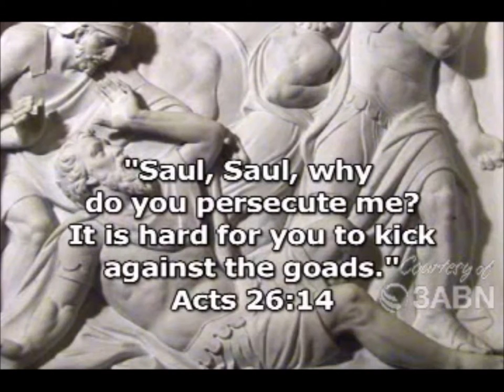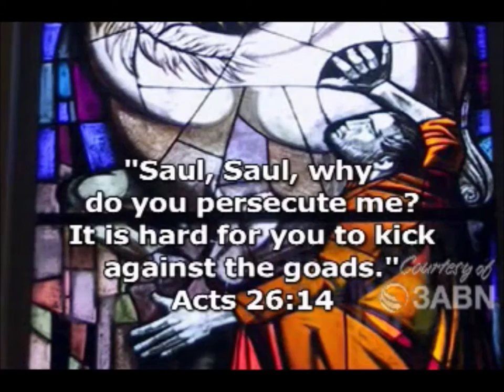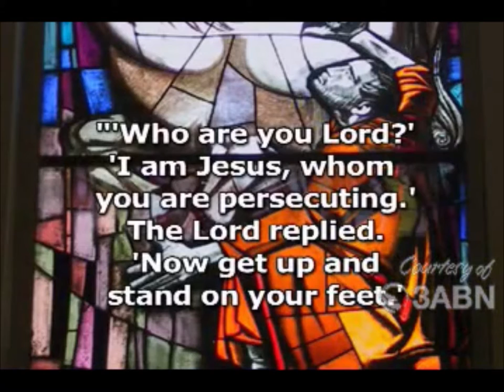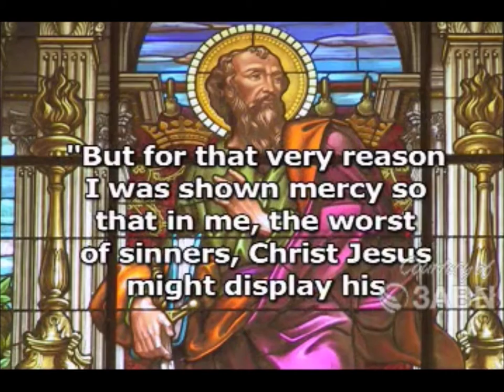ตามรอยการเดินทางของเปาโล ตอนที่ 2 การเดินทางไปยังดามัสกัส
2. On The Damascus Road (In The Footsteps of Paul)